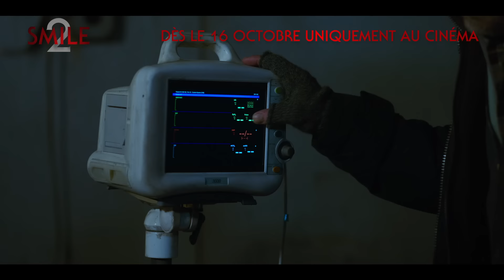Smile 2 | Bande annonce officielle - FRdub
Smile 2, dès le 16/10 au cinéma.